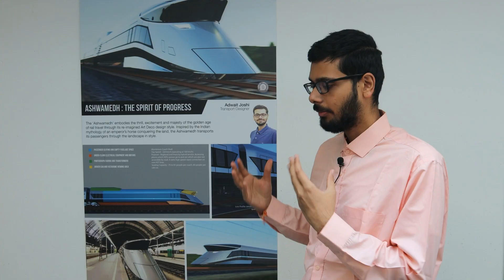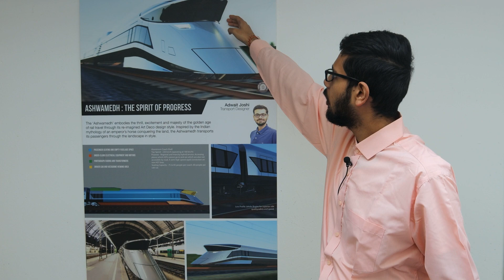Designing India's trains of the future - Adwait Joshi (Transport Designer)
Transport Designer Adwait talks about the his innovative project 'Ashwamedh' which reimagines the luxury trains of the 21st Century, which Adwait hopes will transform people's love of train travel across India.